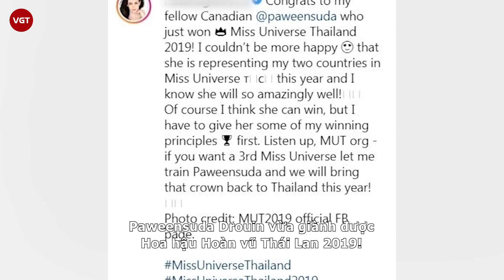Chị đại Lukkade “vỗ mặt” Miss Universe 2005, trực tiếp khẩu chiến làm dậy sóng giới sắc đẹp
Từng công khai “điểm mặt” nhau trên MXH, mối quan hệ căng thẳng của Natalie Glebova và Lukkade khiến nhiều người quan tâm. Gần đây, 2 chân dài còn chạm mặt nhau trên ghế nóng của Hoa hậu Hoàn vũ Thái Lan.

Năm 2019, người đẹp Paweensuda Drouin xuất sắc đăng quang Hoa hậu Hoàn vũ Thái Lan và đại diện quốc gia mình đến Miss Universe. Với bề dày thành tích cùng khả năng ngoại ngữ chuyên nghiệp. Paweensuda Drouin được đánh giá là đối thủ nặng ký tại khu vực Châu Á - Thái Bình Dương năm ấy. Tuy nhiên, drama bắt đầu bùng nổ khi cựu Miss Universe 2005 - Natalie Glebova để lại bình luận ẩn ý. Ban đầu, chân dài gốc Canada khen ngợi Paweensuda Drouin sẽ mang về thành tích tốt. Tuy nhiên, vế sau cô lại quảng cáo cuốn sách của mình bởi trong đấy tập hợp tất cả kinh nghiệm thi đấu, câu hỏi ứng xử để giành vương miện trị giá 115 tỷ.